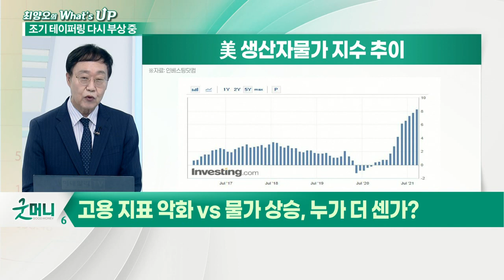고용 지표 악화 VS 물가 상승, 누가 더 센가?_최양오의 왓츠업 (20210913)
[긴급진단] 北 "신형 장거리순항미사일 시험발사", 오늘 영향은?

- 8월 생산자 물가 상승률 8.3%로 역대 최고
- 6~7월 7%대 상승률 유지
- PPI 폭등, 소비자물가지수 상승으로 연결
- PPI 상승 주원인 '원자재 부족 및 병목 현상'
- 실업률+물가, 동시 상승하는 스태그플레이션 우려
- 일각에서 테이퍼링 '11월 개시설' 재부상 중